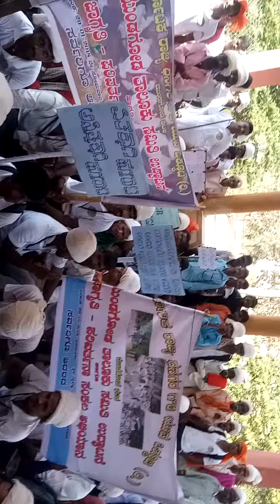Dhangar strike, Fight for Right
Dhangar gouli community organized strike in Mundgod for Social justice, Identity and Basic infrastructure..